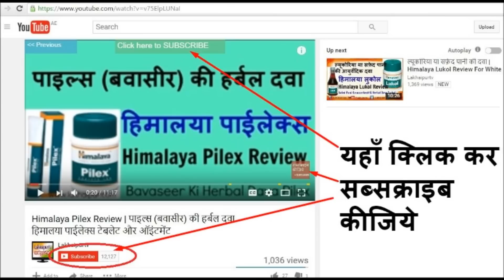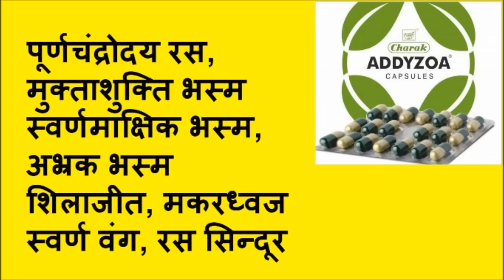Charak Addyzoa Capsule | How to Increase Sperm Count Quality and Motility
शुक्राणुओं की संख्या बढ़ाने और शीघ्रपतन की नम्बर वन दवा चरक एडीज़ोया कैप्सूल | Charak Addyzoa For Male Infertility. Sperm count बढ़ाने और sperm को healthy बनाने के लिए यह बेजोड़ दवा है. Puri jankari yahan padh sakte hain

चरक एडीज़ोया कैप्सूल घर बैठे ऑनलाइन ख़रीदें अमेज़न से

Charak Pharma Addyzoa Capsule - 20 Tablets

►दमा, श्वास(अस्थमा)
►एसिडिटी/हाइपर एसिडिटी
►पेप्टिक अल्सर
►गैस, गैस्ट्रिक
►कब्ज़
►बवासीर, ख़ूनी बवासीर, बादी बवासीर
►ल्यूकोरिया/मासिक विकार
►बाँझपन, हिस्टीरिया
►शरीर की सुजन
►खाज-खुजली
►सर्दी-जुकाम, नज़ला
►मधुमेह, बहुमूत्र
►यूरिक एसिड
►सिस्ट, मॉस, ट्यूमर, ग्लैंड, गण्डमाला, कंठमाला
►इसनोफ़िलिया
►एलर्जी
►टी. बी.